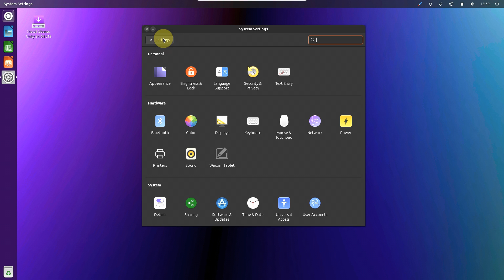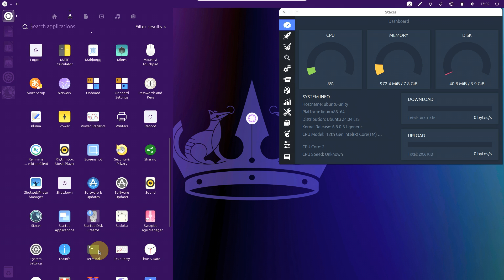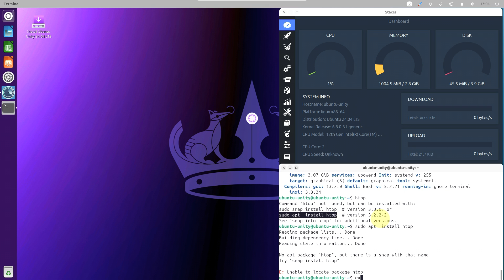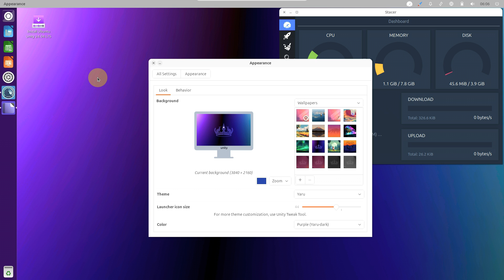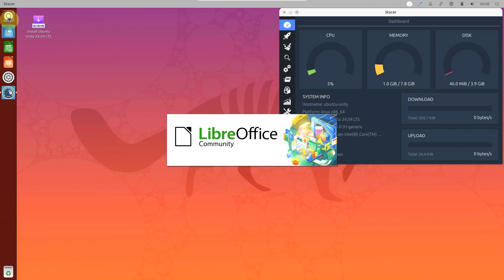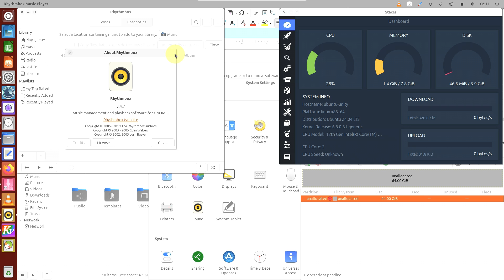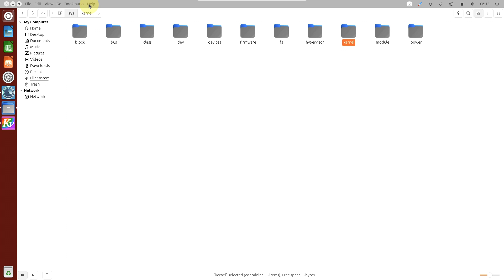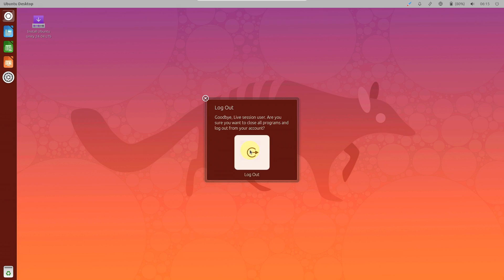First Look: UBUNTU UNITY 24.04 LTS "Noble Numbat" (STABLE)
In This Video We Are Looking At Ubuntu Unity 24.04 “Noble Numbat” has now been released.

Ubuntu Unity 24.04 continues to use Unity 7.7, which has undergone maintenance. Our primary focus for this release has been to have a working Lomiri variant in collaboration with the UBports Foundation, to serve as an alternative to Unity7 since we’re stuck with X11 for the time-being. This requirement arises from certain dependencies, including Nux, the UI toolkit used for rendering Unity7’s user interfaces. UnityX too uses Nux unfortunately (since it’s a fork of the Unity7 codebase), and so while it can be made to run under stacking Wayland compositors like Wayfire and labwc, it’d continue to rely on X (Xwayland in this case), and so would only act as a stop-gap. Getting around this would mean an entire rewrite, and so while Unity7 isn’t going away anytime soon, Lomiri would act as a suitable replacement if there ever arose a need.

We’ve moved over to Calamares as the installer included in the ISO (similar to the Lubuntu and Ubuntu Studio installers on previous releases, if you’ve ever tried them, which for that matter, you definitely should!). We would like to thank Simon Quigley and Aaron Rainbolt for integrating Calamares with our existing Ubuntu Unity live session, and last-minute fixes for bugs reported prior to the final release.

Ubuntu Lomiri 24.04 greeter

Now speaking of Lomiri, we’re aware that for the past few years, a lot of you have been eagerly awaiting Lomiri desktop images. And well, for those of you, we have some thrilling news: the first 24.04 Lomiri testing ISO is now publicly available!

Ubuntu Lomiri 24.04 app launcher

Over the past few years, the UBports team (special shout-out, in alphabetical order, to Alfred Neumayer, Marius Gripsgard and Mike Gabriel!) have been hard at work, improving desktop compatibility and getting every single one of the Lomiri packages into the Debian repositories, and subsequently, they made their way into the Ubuntu repositories too. Following which, we decided it would be a good idea to build an installable, daily-driveable ISO, for your viewing testing pleasure.

Ubuntu Lomiri 24.04 window switcher

The Ubuntu Lomiri ISO I have built can be found

If the launcher/dock does not show up upon booting and you only see the Lomiri background, just press the Super/Windows key once for it (as well as dash to show up). The dock should automatically show up on subsequent logins.

Firefox on Ubuntu Lomiri 24.04

Unlike the half-broken testing Lomiri ISOs I have built in the past, this one’s quite stable and can be installed on real hardware, while also including the Ubuntu Touch LightDM greeter and for that matter, several apps you’d only expect to find on Ubuntu Touch. Do bear in mind, however, that you may encounter occasional crashes here and there.

Upgrades from 23.10
If you’re on a laptop, make sure it is sufficiently charged or plugged in. A stable internet connection is also preferred.

You must run the following commands:

sudo apt install ubuntu-unity-desktop ubuntu-release-upgrader-core
sudo do-release-upgrade -d

Todays Video - Ubuntu Unity 24.04 released!